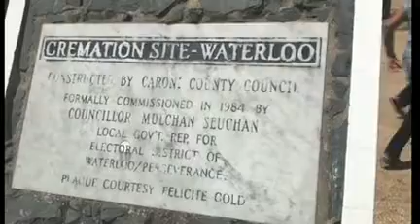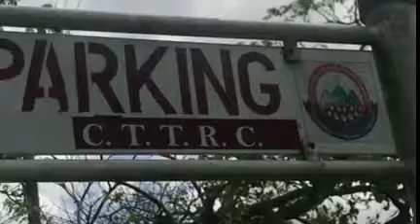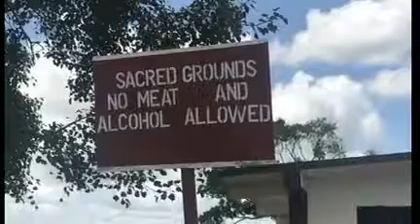Temple in the Sea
Environmental issues and impacts for a school presentation.